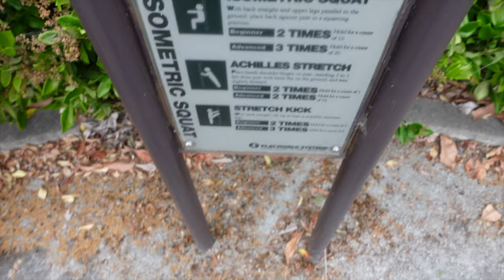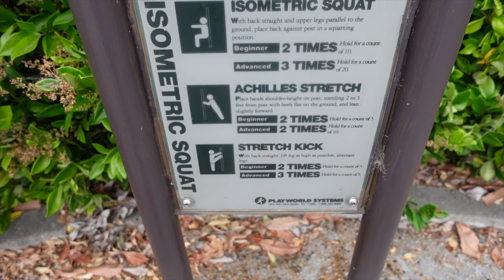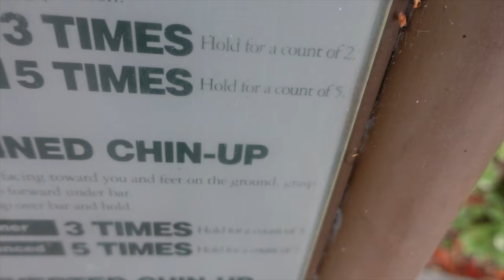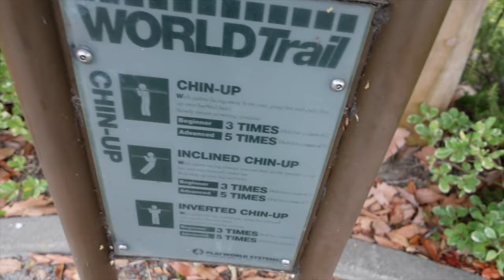OaklandSunshine VLOG 1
Welcome to the club 👋🏿 Now let’s hold each other accountable. Until next time Love Life🤙🏿

INCLUDES
-Caloric intake requirements
-Calculating Macros
-Sample Meal Plan

My Athletic Club Every Week.

Channel Challenge! I will do 1 pull up for every new subscriber to the channel with shoutouts.